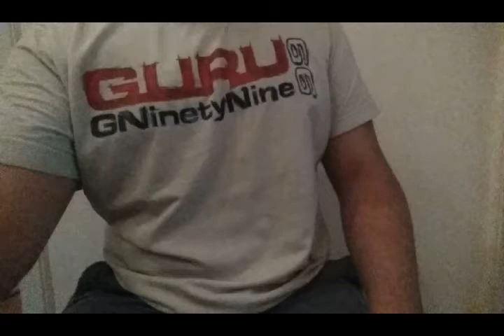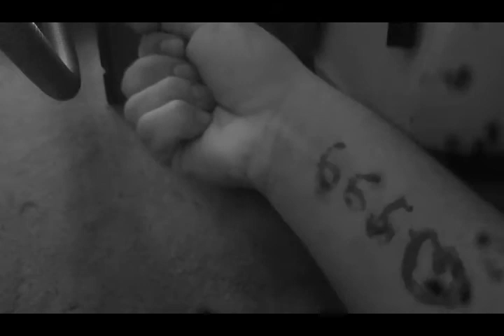GHOST HOTEL Folge 1: Der Besuch (Horrorserie)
ANGEBLICH SPUKT ES IN EINEM EHEMALIGEN FAMILIENHOTEL, OB DIE LEGENDE STIMMT ZEIGEN UNS DIESE ERSCHREKENDEN AUFNAHMEN. HOFFE ES GEFÄLLT EUCH ;)

Empfohlene Altersfreigabe: ab 16 Jahren.